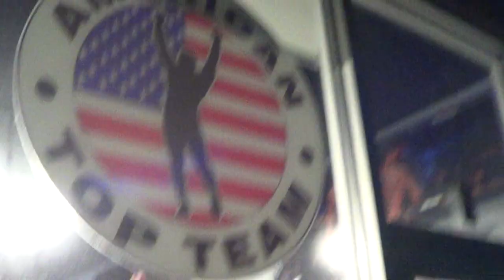Quintet Challenge ATT Atlanta vs TK, Special Catch Wrestling Match Minowaman vs Wolfman!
Quintet Fight Night 3 SPECIAL CATCH WRESTLING MATCH
Minowaman vs Wolfman!
Quintet Fight Night 4 1st Round Team ATT Atlanta vs Team TK!

Atlanta ATL Georgia Stuntman stunts fight coordinator 5'11"
4 Black Belts, Pro MMA Fighter & Commentator, Firearms Expert

TheCombatSystem.com